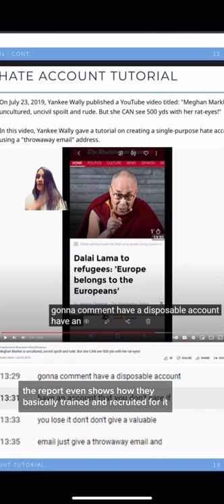The targeted hate campaign against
meghanmarkle targeted hate campaign. Whether you are team katemiddleton or meghanandharry you should recognise the severity of things said in these posts.

sussexsquad where you at 😁

Am moving over followers when there’s a few more of you I will start doing some longer videos that have been requested